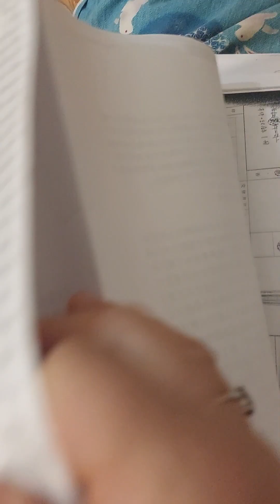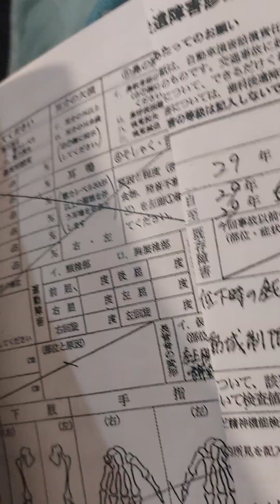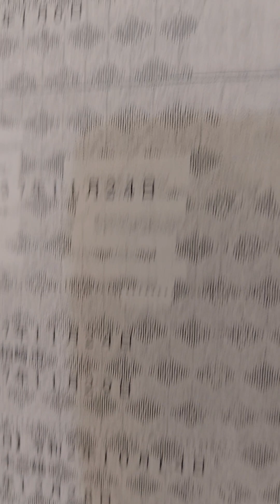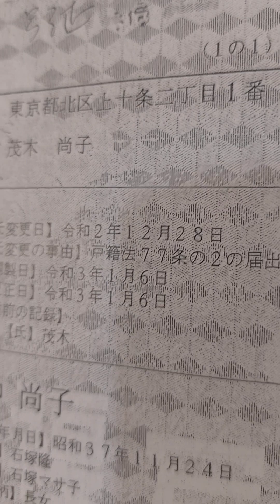警察庁長官殿、警視総監殿、最高検察庁総長殿、最高裁判所民事部第１小法廷書記官黒澤和之と書記官神原氏に後遺傷害認定診断書提出済み、養子縁組不受理、独身子供無し証拠